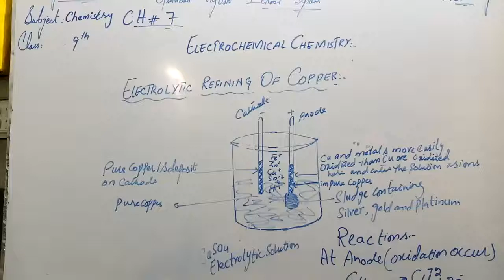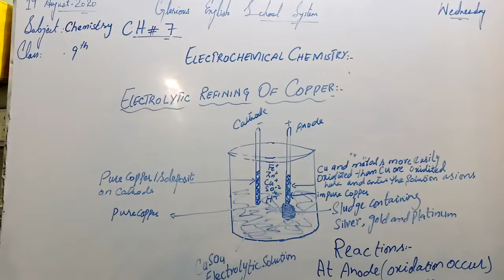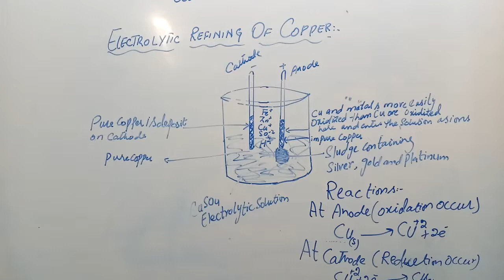CLASS 9TH"CHEMISTRY" 19 AUG,2020